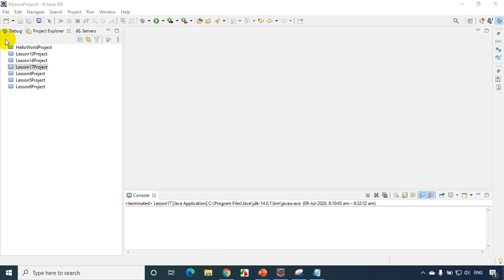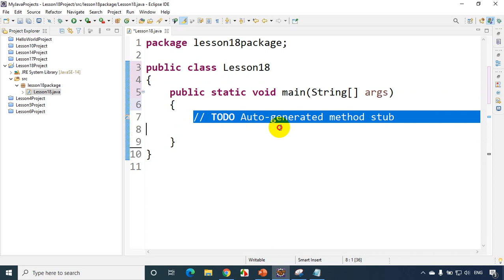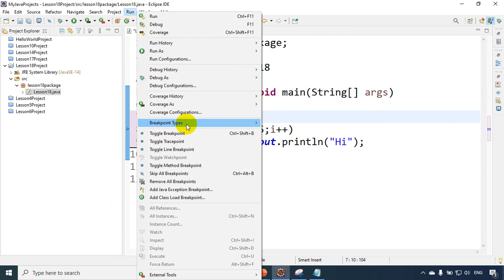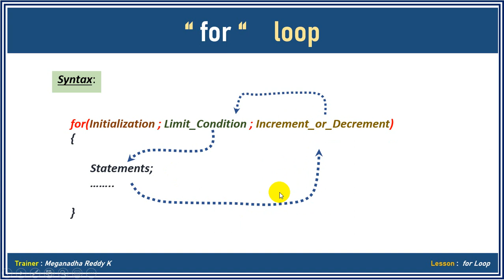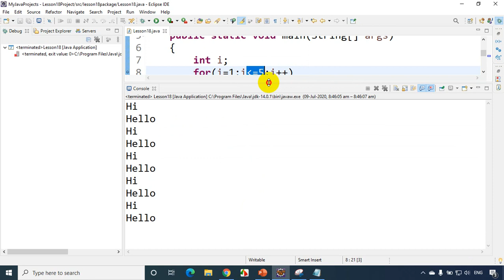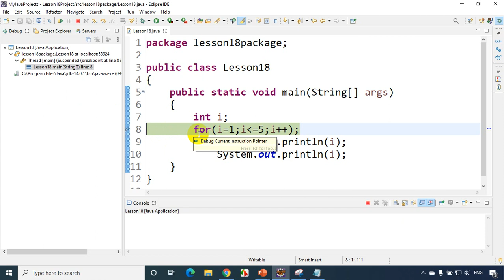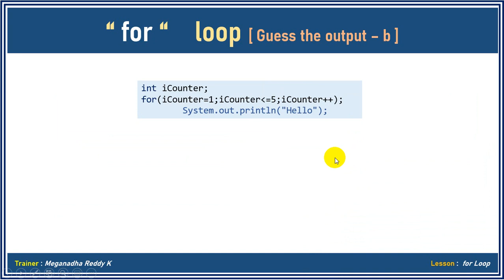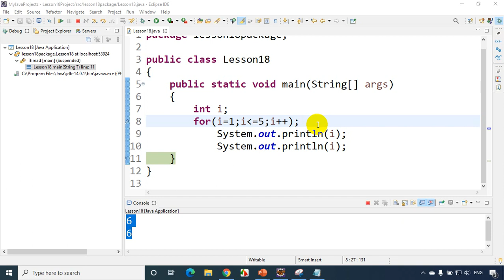Java Tutorials : for loop #18